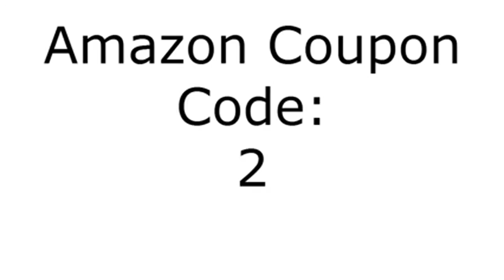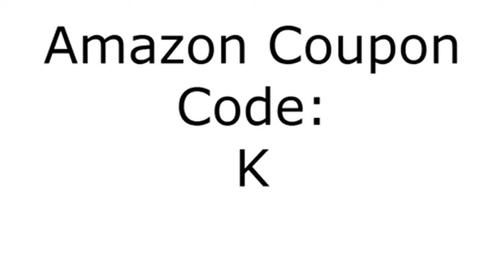Best of Kate Beckinsale 2015-06-10 Free Amazon Code Edition